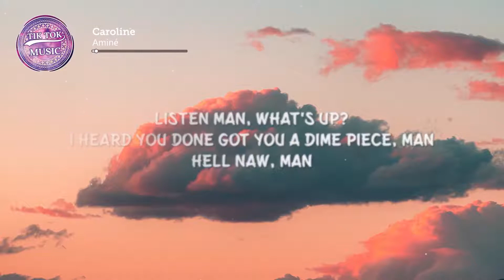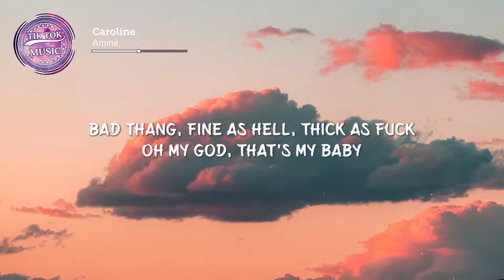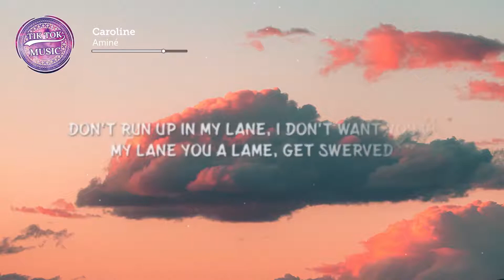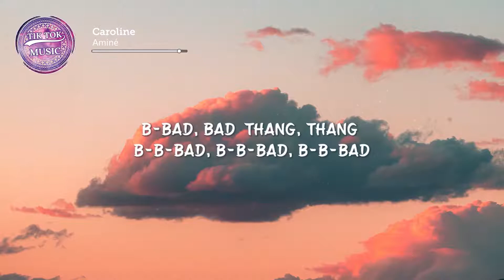Aminé Caroline Lyrics Bad thang, fine as hell, thick as fck Oh my god, that's my baby